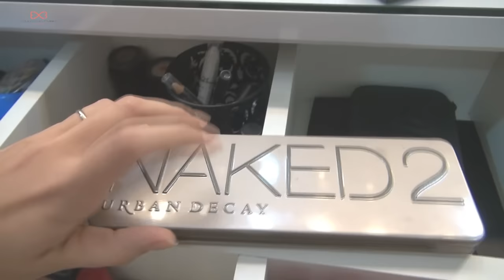TOUR PELA MINHA PENTEADEIRA CAMARIM E COLEÇÃO DE MAQUIAGENS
Vem comigo conhecer a minha Penteadeira Camarim com detalhes e toda minha coleção de maquiagens!